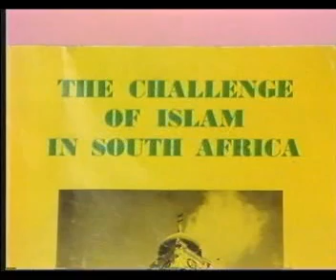Ahmad Deedat... Challenge of Islam 3 of 9